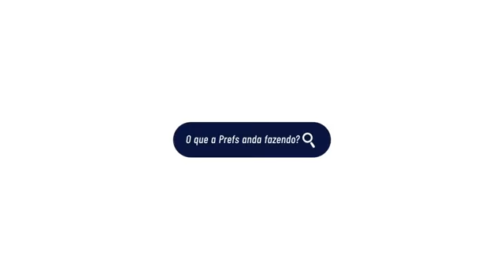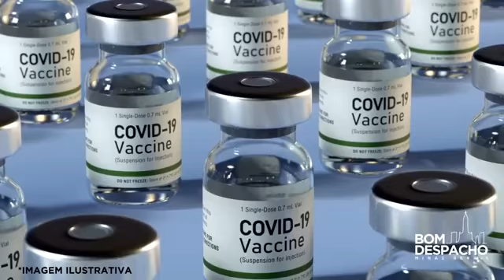Tanditrem Num Minuto #8 - 12/03/2021 - Semana da Mulher